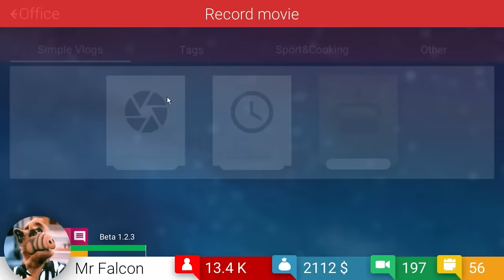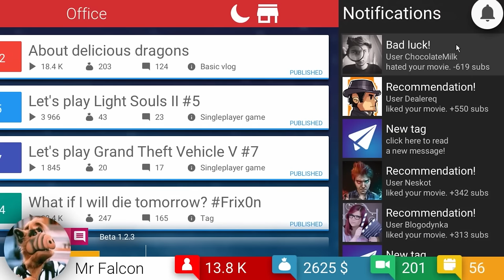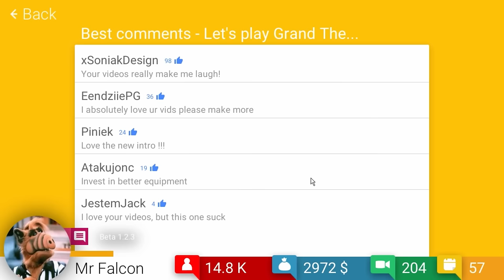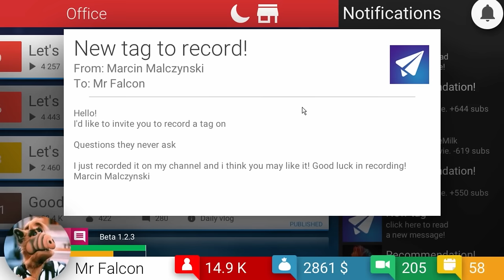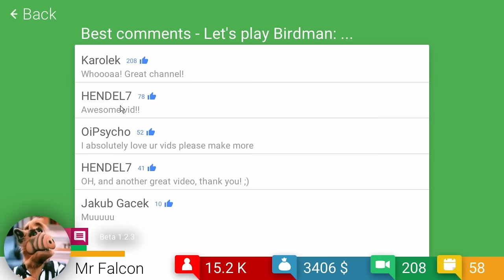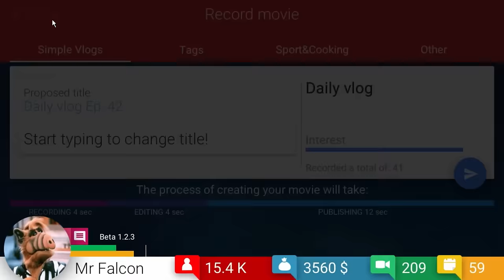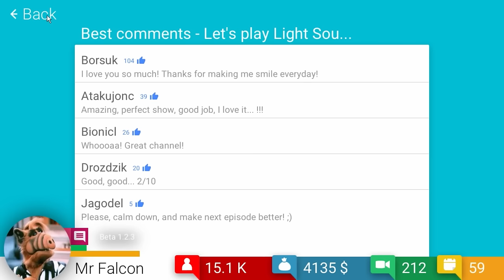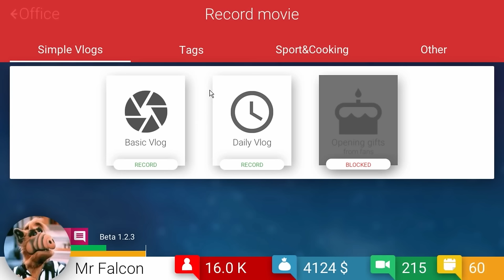TUBE TYCOON #20 | F*** Your Milk | Let's Play | Tube Tycoon Gameplay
Welcome to Let's Play Tube Tycoon! This video consists of Tube Tycoon English Gameplay from its free beta release. From Maciej "Bionicl" Maj, Tube Tycoon is a simplistic yet fun tycoon sim management game all about making it big on Youtube!

The aim of Tube Tycoon is to simulate the experience of what it takes to succeed or fail at growing a channel on Youtube. Choose the right games based on interest and schedule away!

Gameplay Part 20 - Fight me, Chocolate Milk